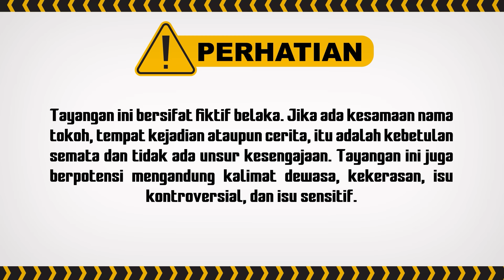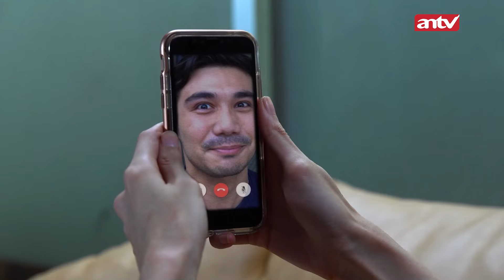Istri Muda Abah Terpukau dengan Reihan | UMMI ANTV Eps 07 (1/6)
Sepulangnya Abah dari Penjara tidak membuat kondisi rumah menjadi kondusif, Afifah begitu memuji-muji Reihan dari dalam hatinya hingga matanya tidak bisa berbohong, ia terus meratapi Reihan penuh takjub. Abah yang menyadari hal tersebut menjadi marah kepada Afifah dan langsung membawa pergi Afifah ke kamarnya.

Ummi mengambil sikap, melihat rasa antara Reihan dan Afifah tidak memudar, Ummi memutuskan untuk membawa pergi Reihan kuliah di Luar Negeri. Bagaimana keseruannya? Saksikan terus..

000012
000017